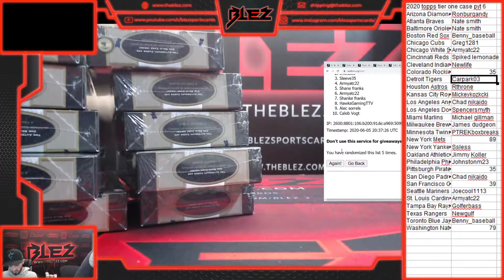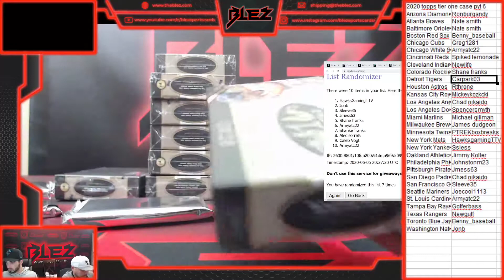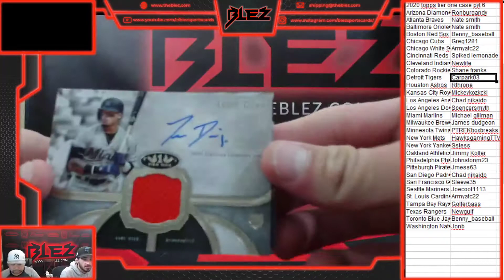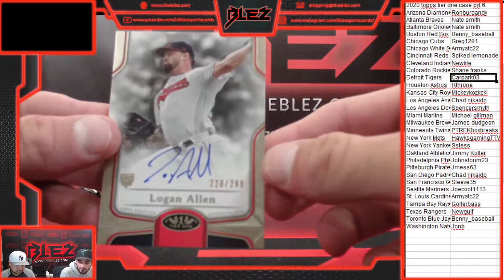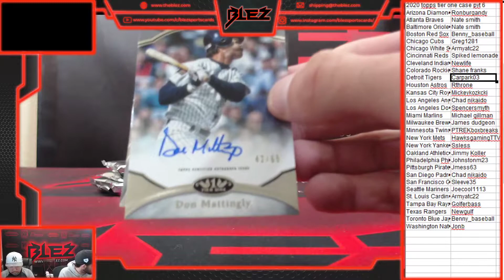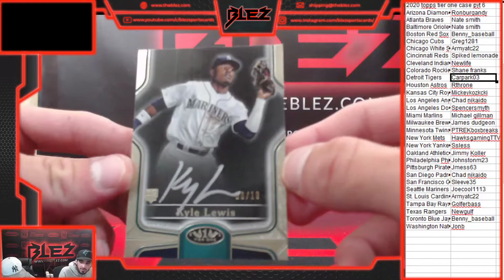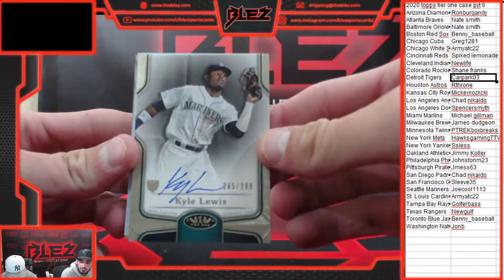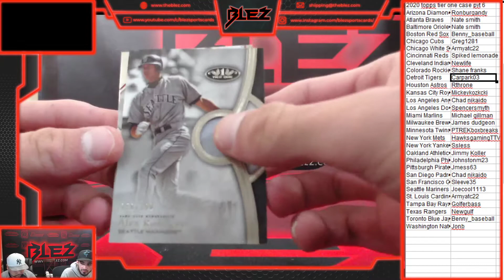2020 topps tier one full case pyt 6